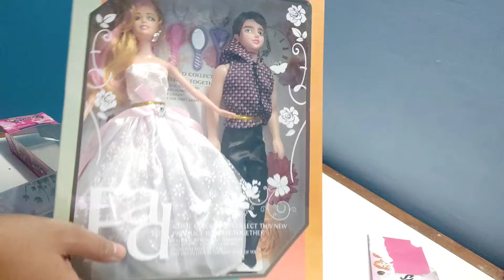Unboxing Dolls / My all dolls video